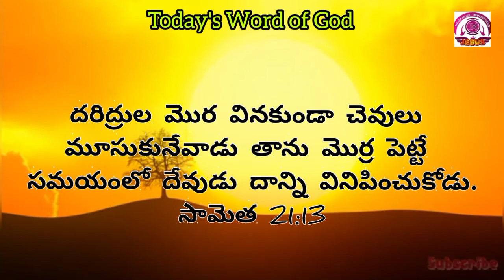Today's Word of God Tamil & Telugu